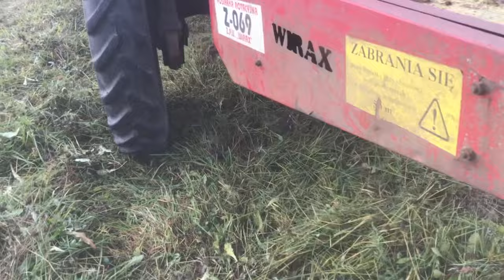Как Т-25 отаву на сенаж мотали .ОКТЯБРЬ 2023!